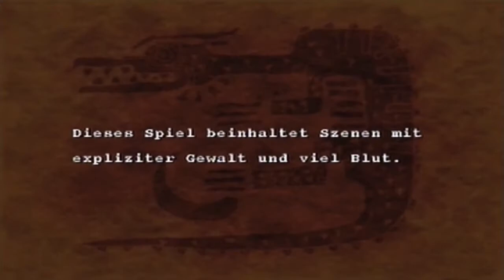Yian Kut Ku in Forest and Hills #31 Let's Play Monster Hunter [german]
↓↓↓ Mehr Informationen in der Beschreibung ↓↓↓

Dieser Vogel hats drauf!